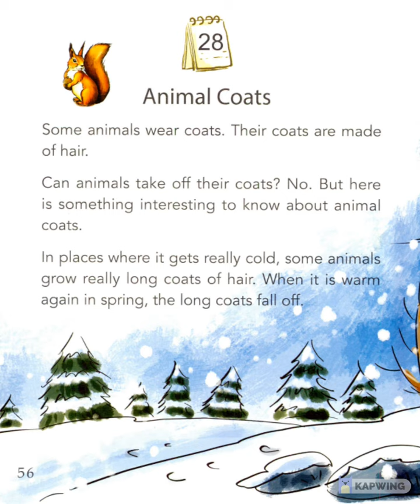February - Book 2 - Story 28: Animal Coat